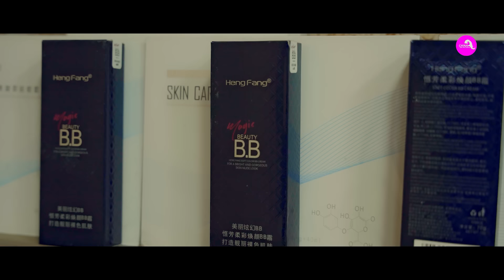सानो जातसँग बिहे गरेकोभन्दै माइतीले पनि स्वीकारेनन|श्रीमान पनि अपाङ्ग भन्दै यसरी लत्याए|Sarita mijar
Host:Ganga lama
Guest:Sarita mijar
Edit/Camera:Man Kumar Ghising